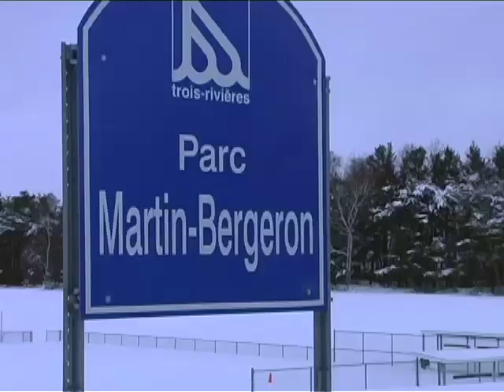Staticmotion films - Heavy Artillery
Staticmotion films presents the teaser of 'Heavy Artillery', their 2008 ski documentary filmed in Val St-Come, Montreal and T-R.